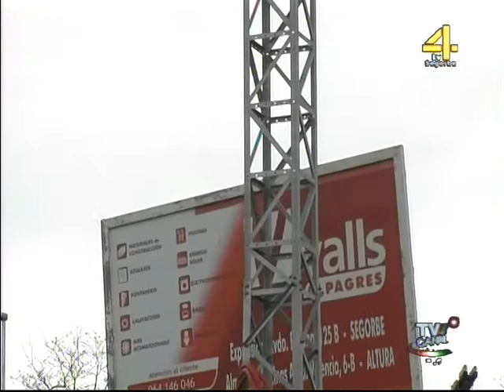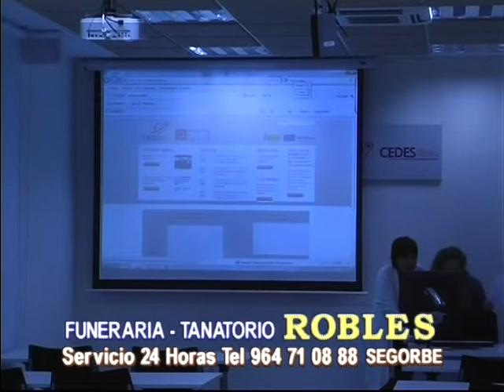TVALTOPALANCIA - INFORMATIVO VIERNES 27-4-12